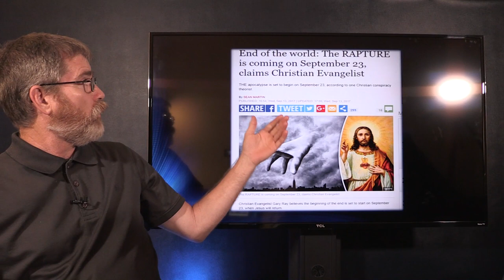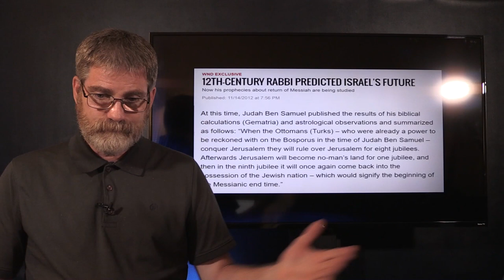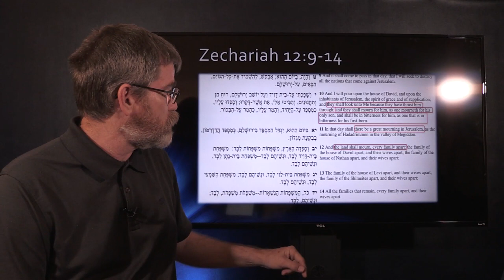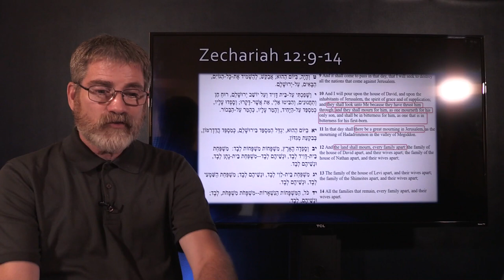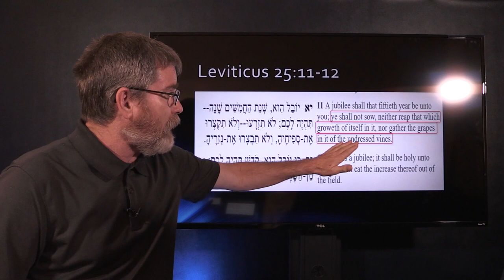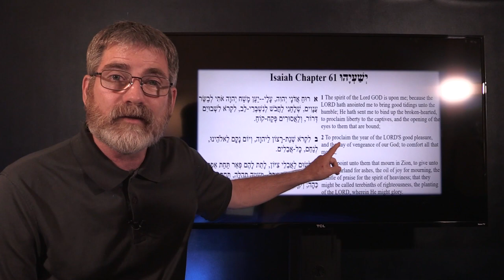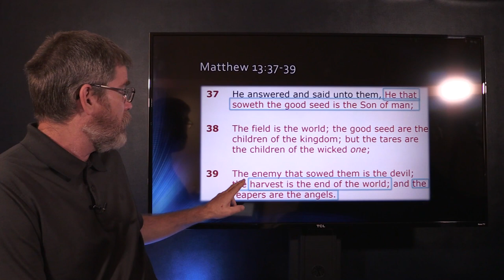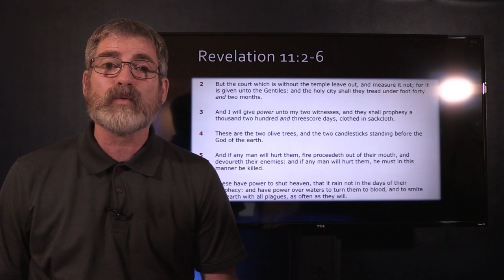The Shofar Sounding On The Year of Jubilee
I want to be very clear on one Issue here. I do not know when the year of Jubilee will be. The purpose of this video is to share my insight on the events of the last jubilee when it occurs, be it this year, next year 10 years from now, whenever it occurs